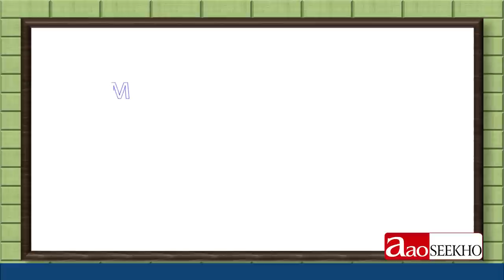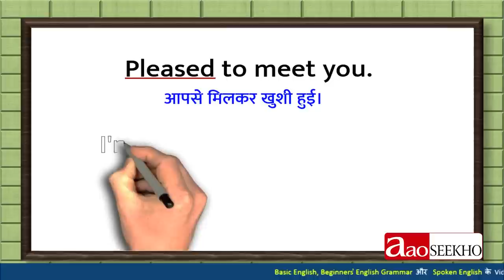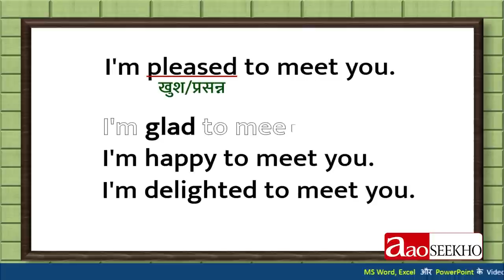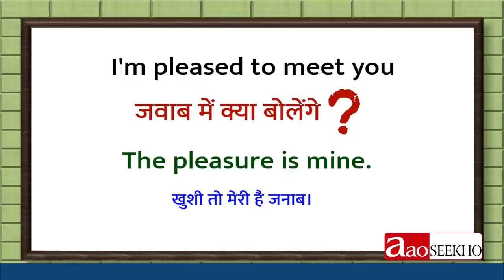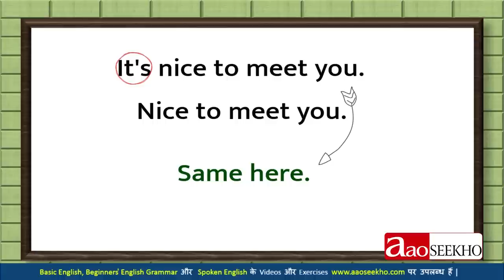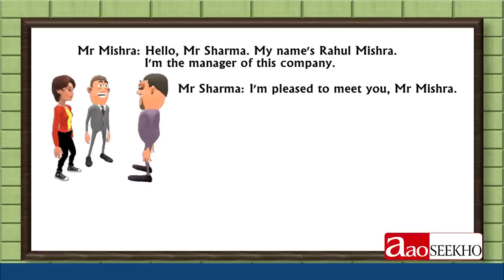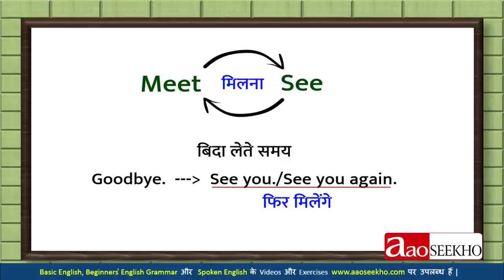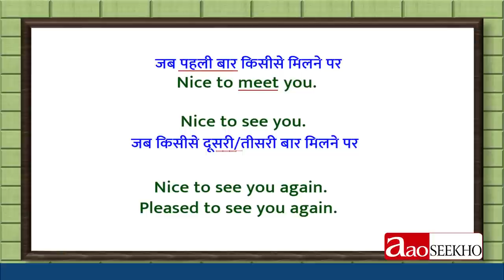Spoken English - Meeting and Departing (Video 8)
इस वीडियो में सिखाया गया है कि Spoken English (बोलचाल की अंग्रेज़ी) में मिलते और बिछुड़ते समय कौनसे एक्सप्रेशंस बोले जाते हैं. ढेर सारे options(विकल्प) देकर यह वीडियो लगभग सभी कॉमन तरीके सामने रखता है और हमारा अंग्रेज़ी सीखना-समझना आसान बनाता है. सिखाए गए एक्सप्रेशंस के रिस्पोंसेस (प्रत्युत्तर) भी अच्छे से समझाए गए हैं.

This video teaches the expressions that are used in Spoken English while meeting people and departing from them. Giving lots of options, this video puts forth almost all the common ways and thus makes learning and understanding English easy. Responses to the expressions taught have also been explained very well.

is video mein sikhaayaa gayaa hai ki spoken English mein milate aur bichhudate samay kaunase expressions bole jaate hain. dher saare options (vikalp) dekar yeh video lagbhag sabhi common tareeke saamane rakhataa hai aur hamaaraa angrezi seekhanaa-samajhanaa aasan banaataa hai. sikhaaye gaye expressions ke reponses(pratyuttar) bhi achchhe se samajhaaye gaye hain.